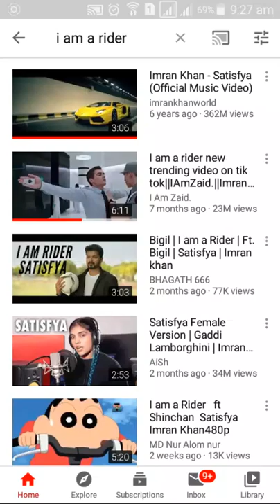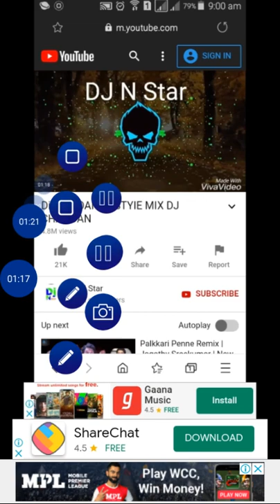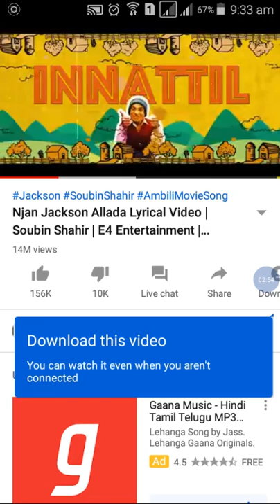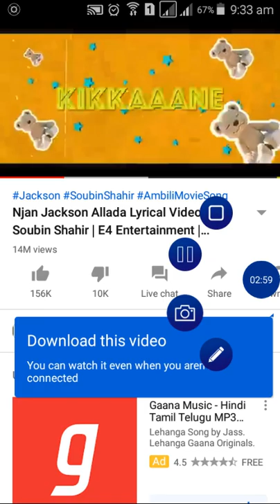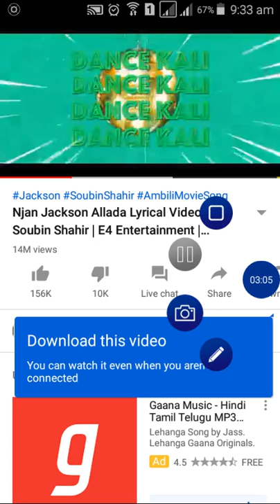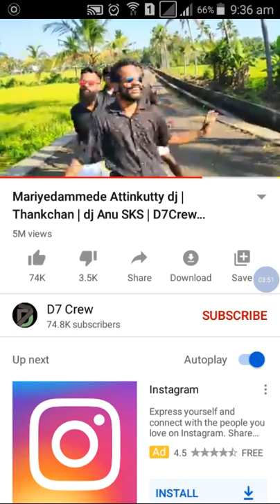Dj remix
Dj DJ